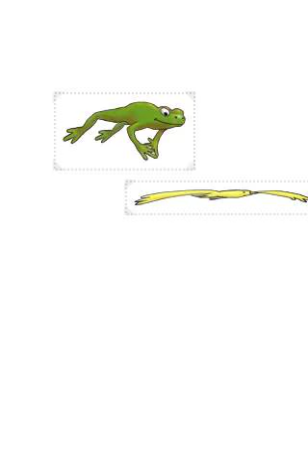The Frog And The Bird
Made with Animation Studio on my iPhone